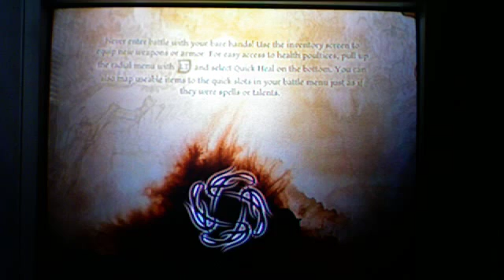Dragon Age Origins Let's play 10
You know what I do hate this